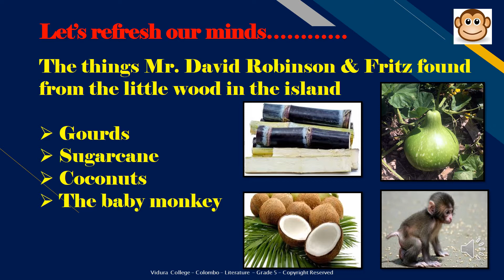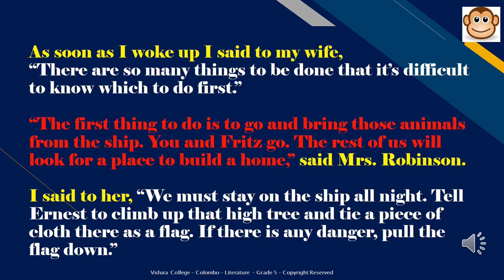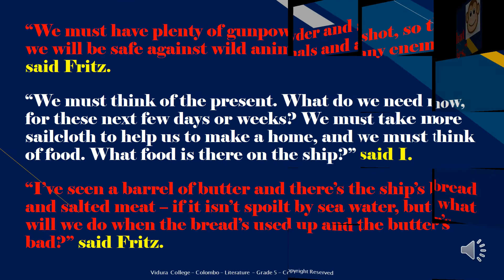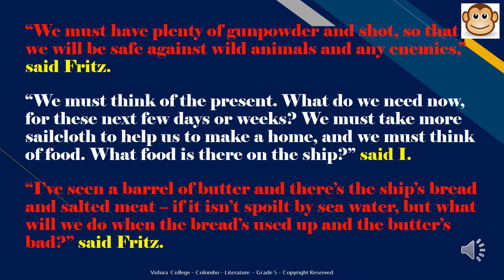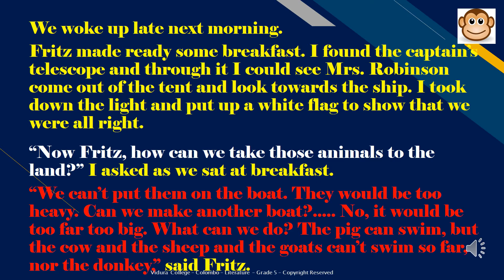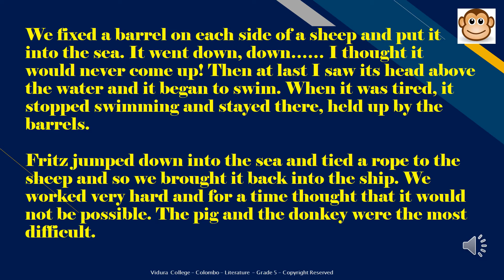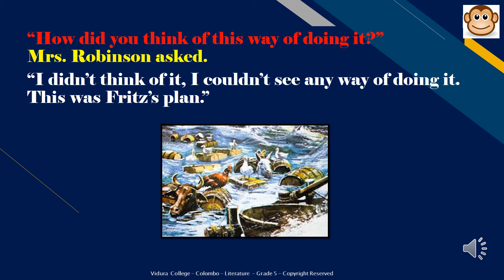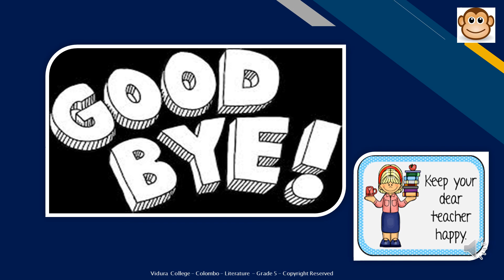Grade 5 English Literature Chapter 4 Back to the Ship